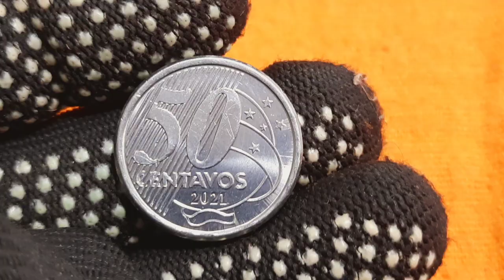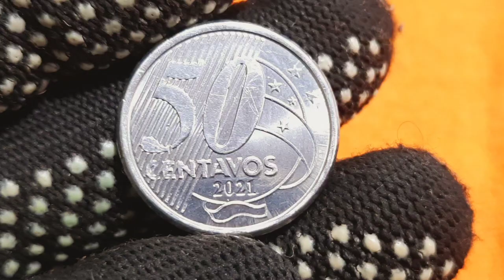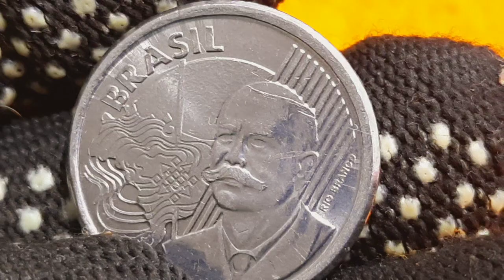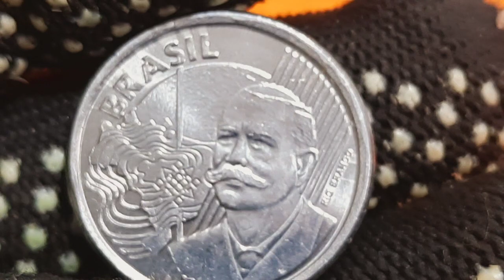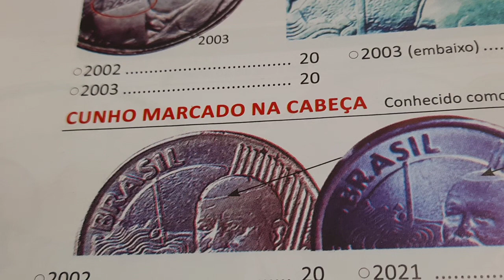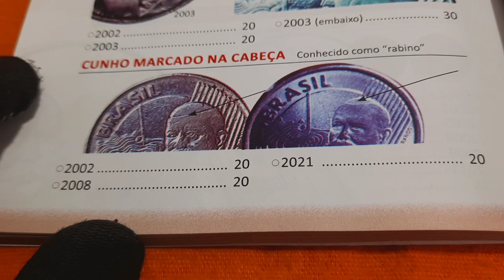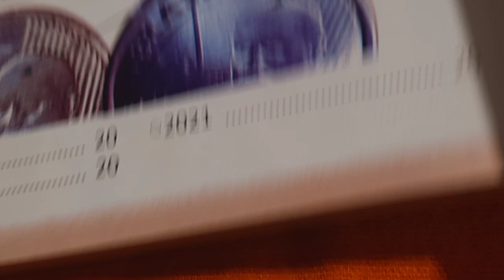você tem essa moeda de 50 centavos veja o valor de catálogo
VEJA QUANTO ELA VALE